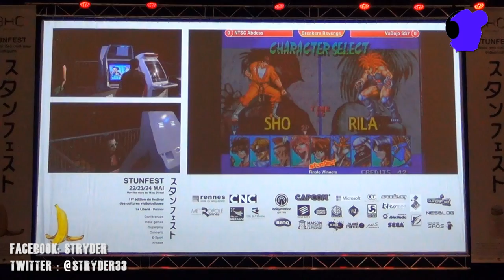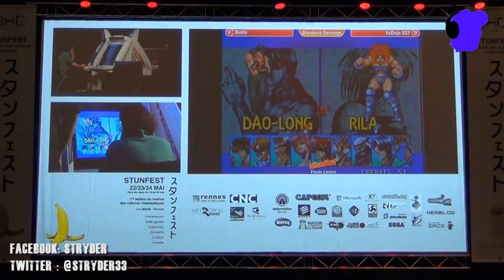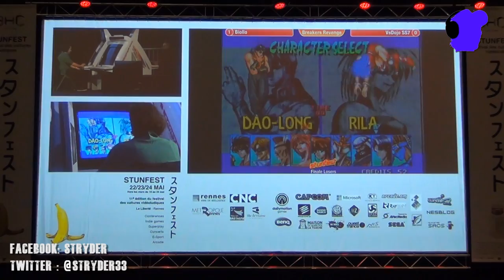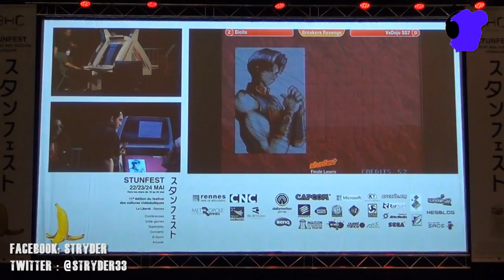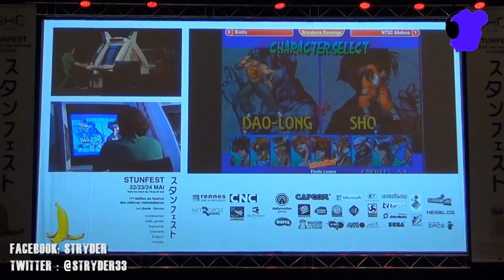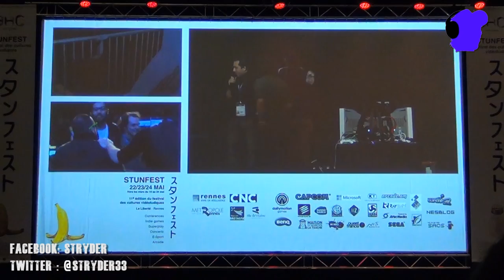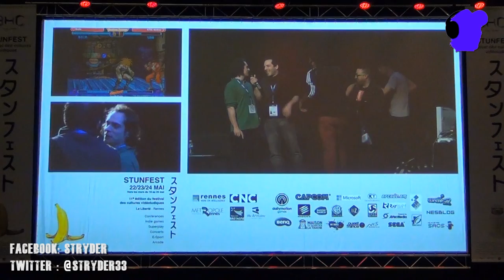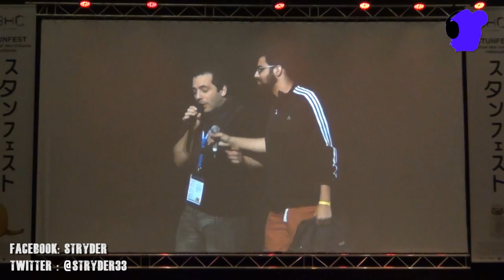STUNFEST 2015 FINALE BREAKERS REVENGE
Finales du tournoi BREAKERS REVENGE du Stunfest 2015 commentée sur scène par JPkof, Ken Bogard et Asenka.

Finale winner :  NTSC ABDESS vs VSDOJO SS7
Finale Looser : BIOLLO vs VSDOJO SS7
Grande Finale : BIOLLO vs NTSC ABDESS